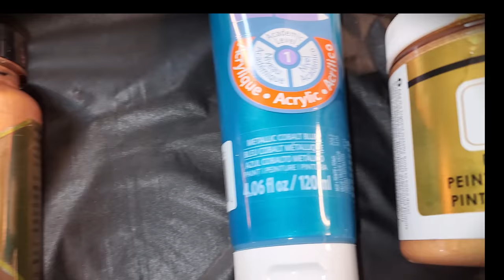(610) Airy Fairy Bloom Technique on DecoArt Black Satin Enamel!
WELCOME to my fluid art channel! Today's acrylic pouring video is of two, light and airy "Fairy" blooms on DecoArt black satin enamel. I LOVE how light and wispy the thicker bloom paints appear on the satin enamel base paint!

PHOENIX White Blank Cotton Stretched Canvas Artist Painting - 16x20 Inch / 5 Pack

PEBEO - Acrylic Fine Studio Acrylics - Iridescent Orange Yellow - Iridescent Orange Yellow 100ml/3.38oz

PEBEO - Acrylic Fine Studio Acrylics - Iridescent Red Blue - Iridescent Red Blue 100ml/3.38oz

FolkArt Treasure Brilliant Metallic Paint, 4 oz, Green Gold

FolkArt Treasure Gold Brilliant Metallic Paint, 4 oz, Copper

DecoArt 2 Ounce, Amethyst Extreme Sheen Paint, 2 Fl Oz (Pack of 1)

Amsterdam Standard Series Acrylic Tube 120 ml Pearl white

Amsterdam Standard Series Acrylic Tube 120 ml Oxide black 735

 sheleeart style sheleeart recipe shelee art contemporary art shelee blooms bloom technique recipes sheleeart bloom recipe decoart satin enamel